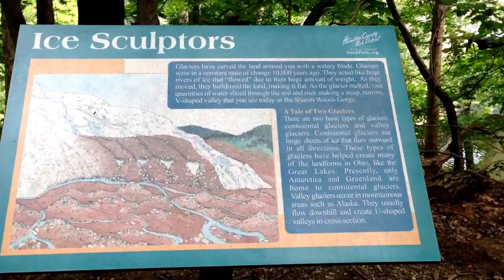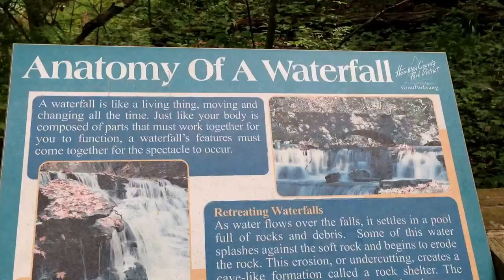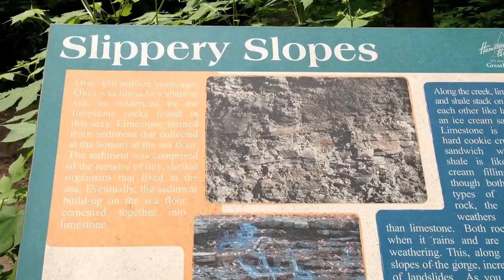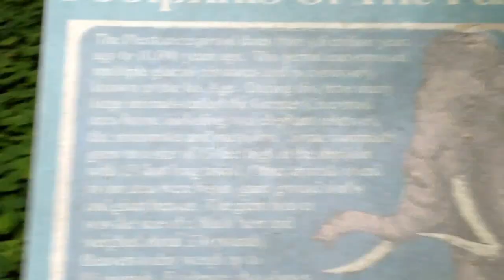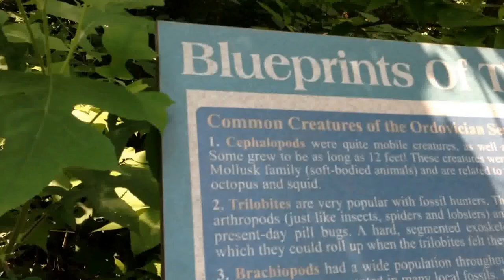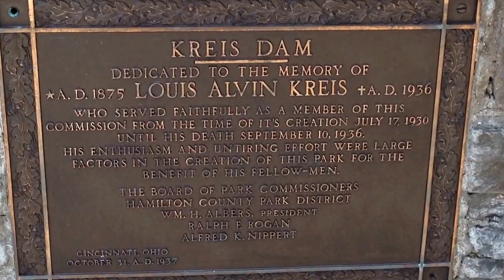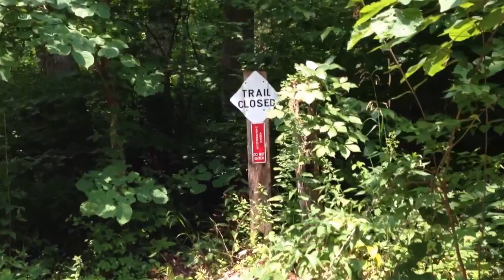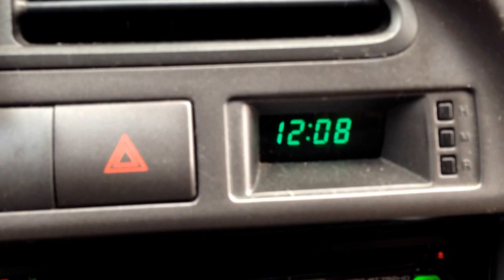Sharon Woods Gorge Trail (Ohio)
For making my channel logo! Please go check out his channel. This video is a Microadventure inspired by the AOM article found This is the gorge trail at Sharon Woods Park, Sharonville Ohio. Parking is $3 daily and that map can be found in their website.